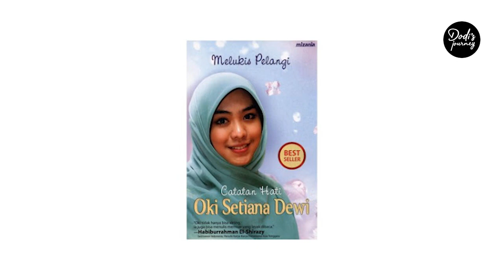⭕️ PART 2 | Cepat MEROKET karena Berpartner dengan MASTER | Brand Strategi UKM Dodi Zulkifli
Kali ini saya kedatangan tamu emak-emak eksis dan mau membagikan kisah inspiratifnya nih..

Namanya Bu Nia Nyo Nyo..

Ada cerita unik Bu Nia yang akhirnya bisa berpartner dengan idolanya, siapa ya kira-kira?
simak kisah terus kisahnya Bu Nia di youtube saya..
Cepat MEROKET karena Berpartner dengan MASTER